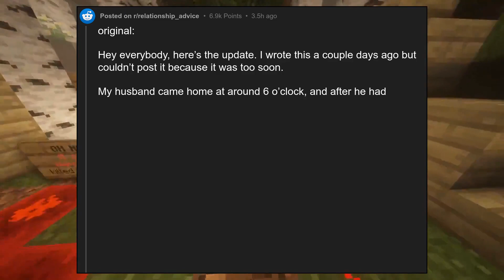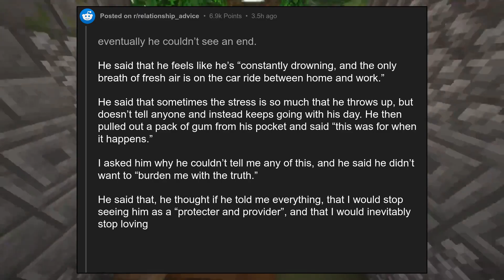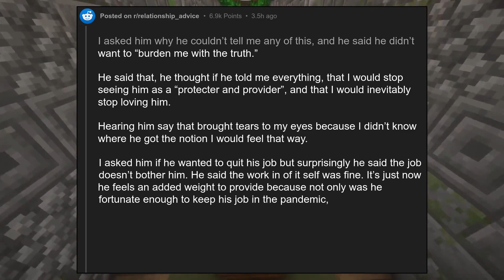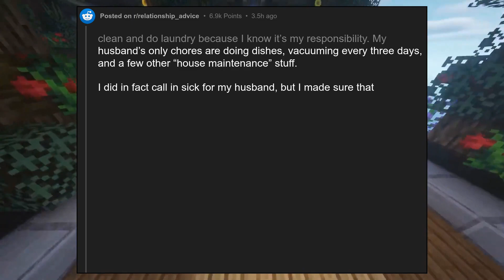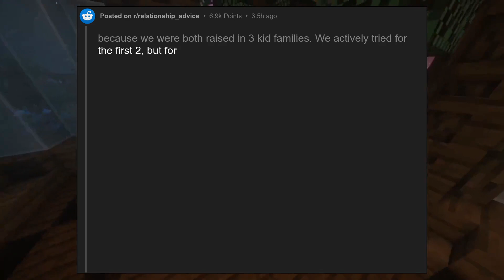Update: My (32F) husband (36M) became a robot and I don’t know how to he...